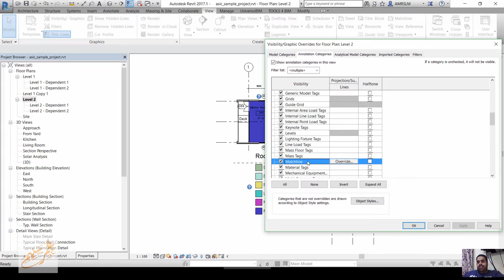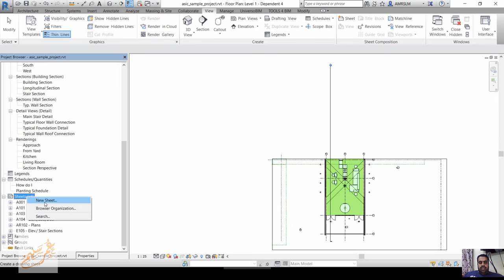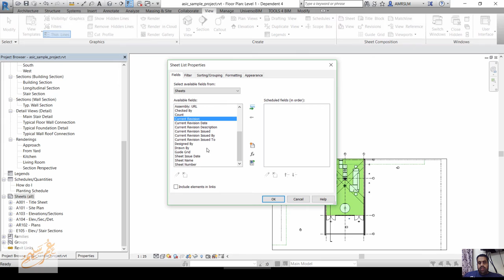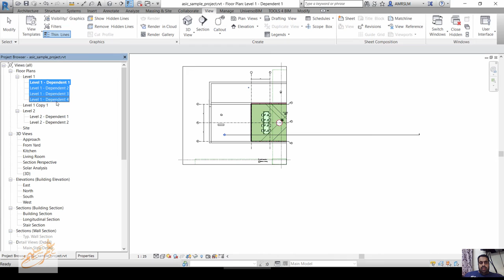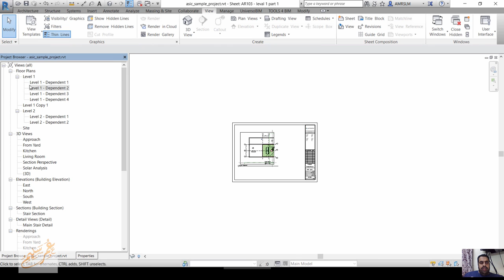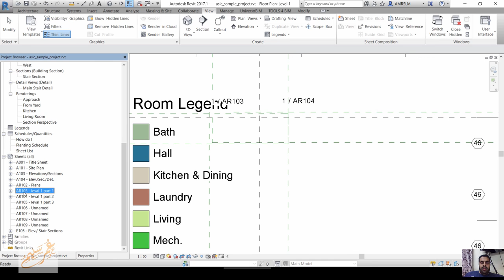revit match line scopebox view refrence